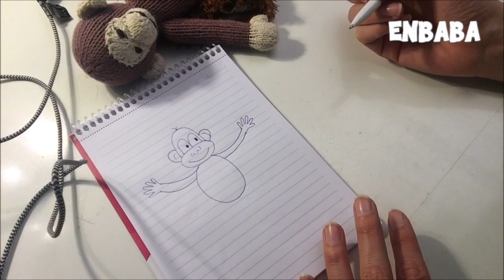ÇOCUKLAR İÇİN İNGİLİZCE ŞARKI ve MAYMUN ÇİZEBİLİR MİSİN OYUNU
İki dilli eğitim nasıl oluyor? Evde ingilizce konuşuyor musunuz? Çocuklar için ingilizce öğrenimi için öneriniz var mı? Siz ingilizceyi nasıl öğretiyorsunuz? soruları bize çok geliyordu. İşte bu sorular yüzünden bu seferki konuğum mommy:
Çocuklar için ingilizce şarkı ve küçük bir ingilizce uygulama yaptı. Maymun çizimini basitçe ingilizce anlattı. Çizim sosyal medyada paylaşıp @enbabavekizlari instagram hesabını etiketle çizimini paylaşalım

Bu tarz videoları beğenirseniz lütfen yorum kısmına yazın.
-Enbaba